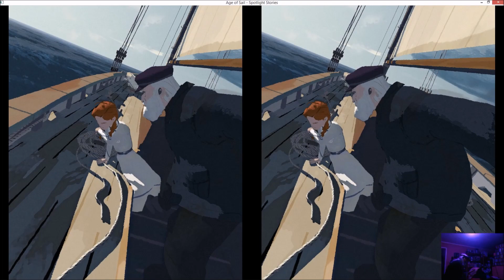AGE OF SAIL: Oculus VR | Google Spotlight Stories - SBS - Enjoy! YOU are not alone :)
Ahoy! Let me take you on a Virtual Journey ..setting sail in a moving and poignant nautical virtual story. . in AGE OF SAIL ⛵ Hold onto your wet wipes, people! Thanks for joining me, VEE-ARRR maties! :) 🚢 FREE to try
Age of Sail VR is the story of William Avery, an old sailor adrift and alone in the North Atlantic. When Avery rescues Lara, who has mysteriously fallen overboard, he finds redemption and hope in his darkest hours. 💦
Want to know more? It's free!
Oculus Rift VR: Age Of Sail - Google Spotlight Stories ⛵